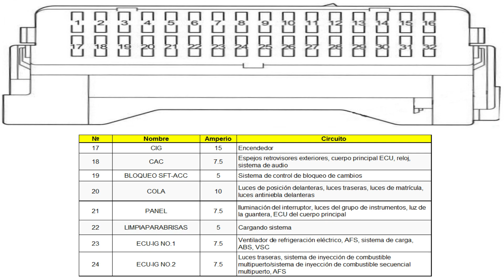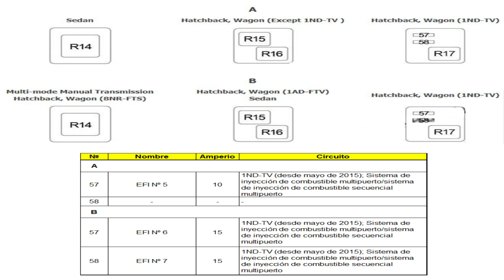Diagrama de caja de fusibles de Toyota COROLLA 2013 - 2018, Toyota AURIS 2013 - 2018.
Diagrama de fusilera de Toyota COROLLA, Toyota AURIS.
Año: 2013, 2014, 2015, 2016, 2017 y 2018.